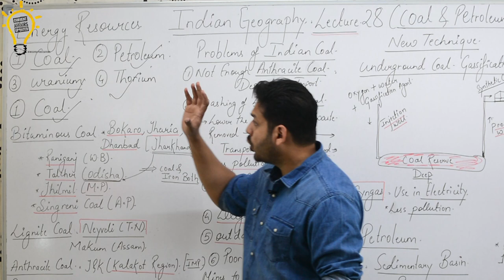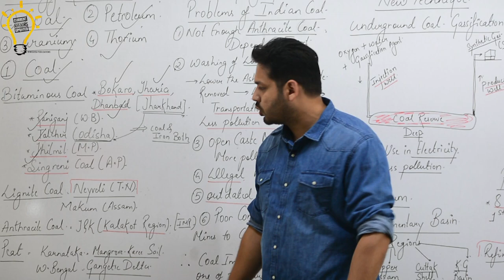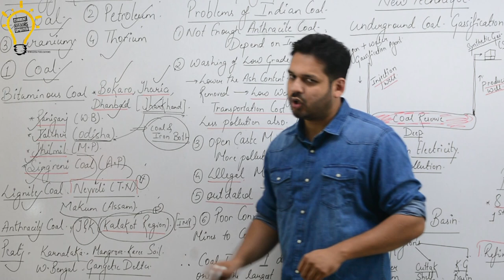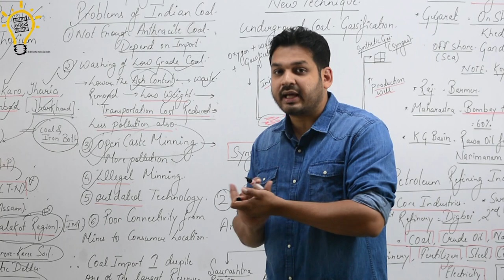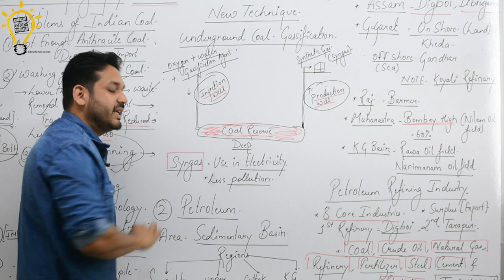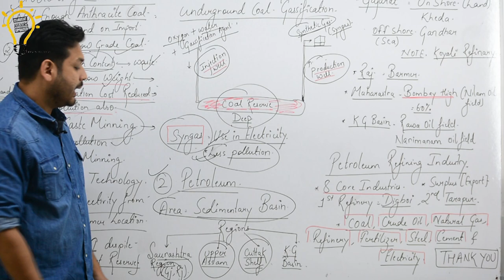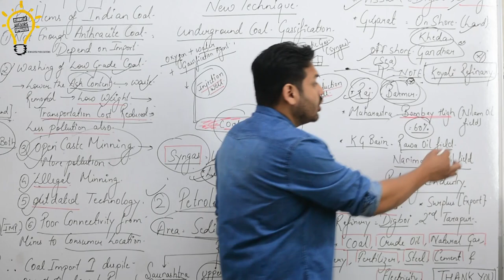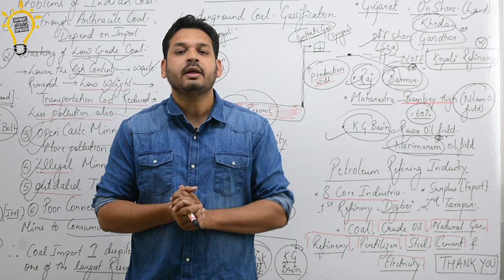Indian Geography-Lecture 28 Coal & Petroleum